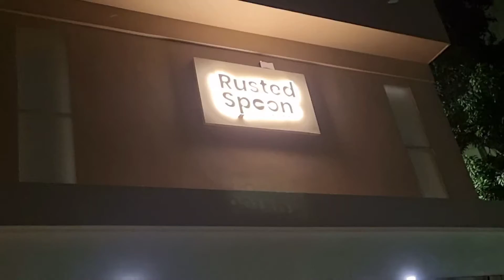Rusted spoon @ Vijaywada